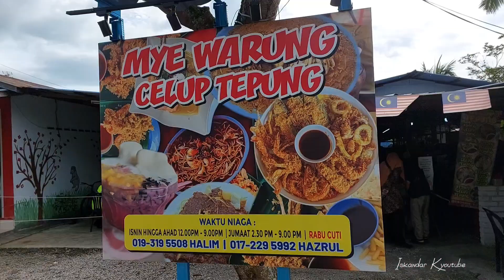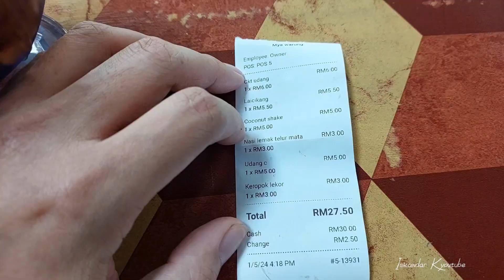Mye Celup Tepung Jeram Selangor Malaysian food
Mye celup tepung Jeram Kuala Selangor. Murah dan enak